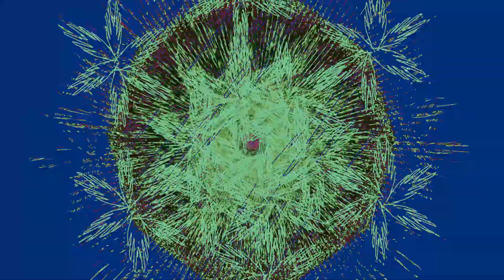Tosca - Honey (1080p HD)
Tosca - Honey
(1080p HD)